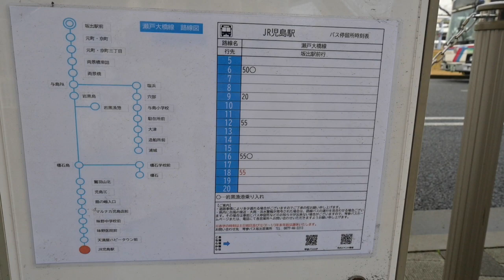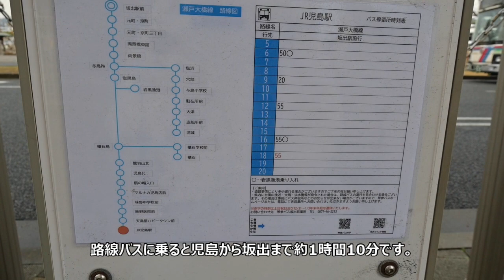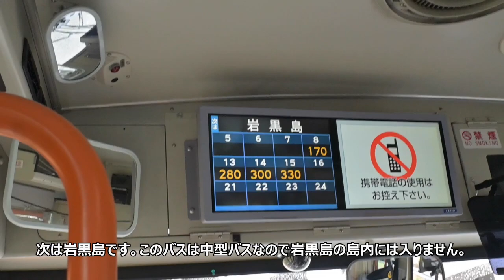【児島→坂出】琴参バス 瀬戸大橋 を渡る路線バス アイランドホッピングをして本州から四国まで行ってみた。 櫃石島 岩黒島 与島を巡る 路線バスの旅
岡山県倉敷市の児島駅から香川県坂出市の坂出駅までJR四国の瀬戸大橋線以外に行く方法があるのをご存じでしょうか？

香川県丸亀市に本社を持つ 琴参バス で1日4-5本ですが瀬戸大橋を渡って児島から坂出駅まで行くことが出来ます。
途中、瀬戸内海に浮かぶ小島の「櫃石島」「岩黒島」「与島」を経由します。
これらの島へは瀬戸中央自動車道から特別なカードを持った島民や緊急車両しか入れない一般車両進入禁止となっています。

しかし、琴参バスの瀬戸大橋線に乗ると児島から坂出まで途中の島々をまるでアイランドホッピングしながら一般車両進入禁止の先まで進みます。

今回は琴参バスの瀬戸大橋線に乗って児島駅から坂出駅まで瀬戸内海に浮かぶ島々を経由しての路線バスの旅です。